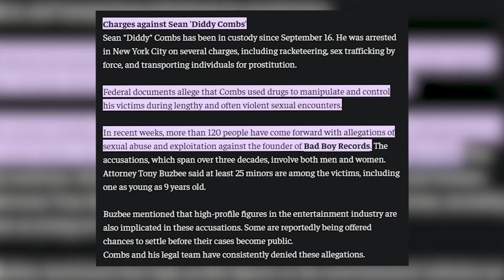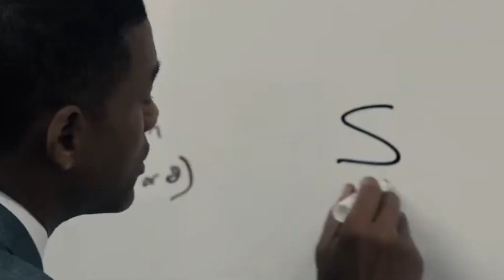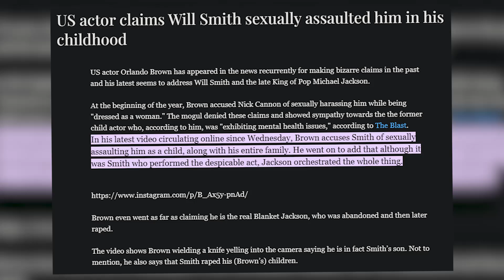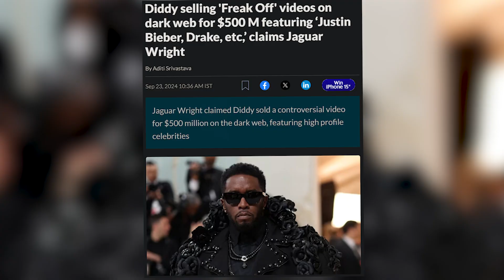Will Smith ESCAPE Fails After Evidence Of Him Clapping P Diddy LEAKS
Content might be gossip, rumors, exaggerated or indirectly besides the truth. Viewer advised to do own research before forming their opinion. Content might be opinionated.
1. The videos have no negative impact on the original works.
3. The videos are transformative in nature.
4. We use only the audio component and tiny pieces of video footage, only if it's necessary.